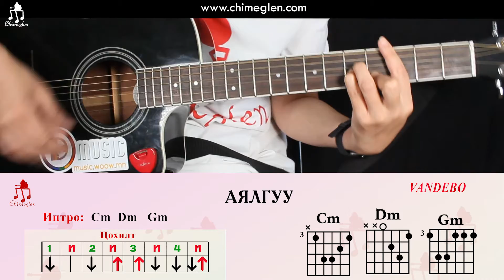Аялгуу /Vandebo&Сэрчмаа/ - Гитарын хичээл